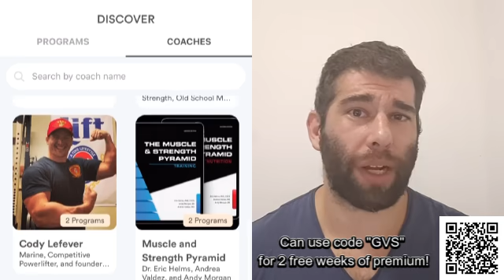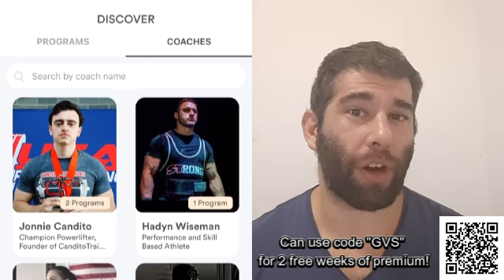Why Is Muscle Growth So Confusing? (The Process Explained)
There are a lot of variables at play. Training is and never will be SIMPLE, but once we understand the process of training, better progress can be made.

GVS hypertrophy app is LIVE!

Timestamps:
00:00 Geoff Says Hello
00:53 1 Volume
03:21 2 Rep Range
04:53 3 Frequency
06:20 4 Exercise Selection
07:53 5 Effort/RPE/RIR
09:17 6 Range of Motion
11:03 7 Tempo/Technique
11:45 8 Steroids
13:18 9 Genetics
14:33 The Bottom Line

The Effects of Supraphysiologic Doses of Testosterone on Muscle Size and Strength in Normal Men (1996)